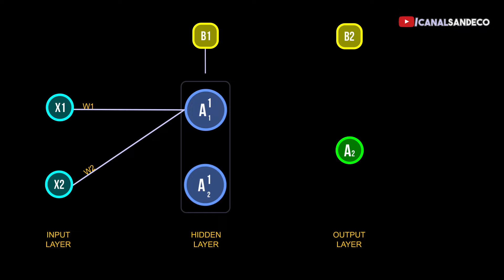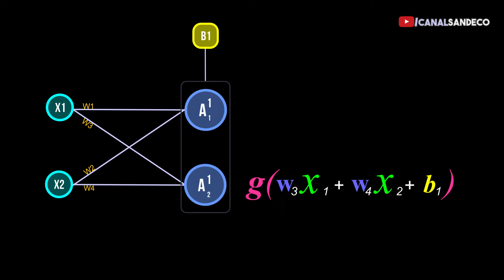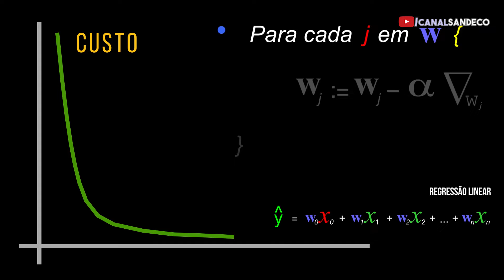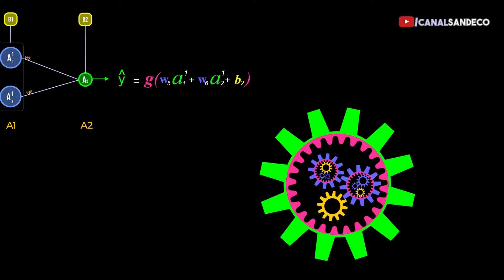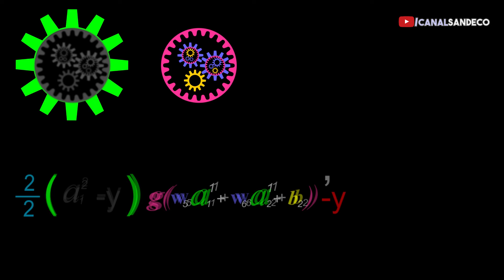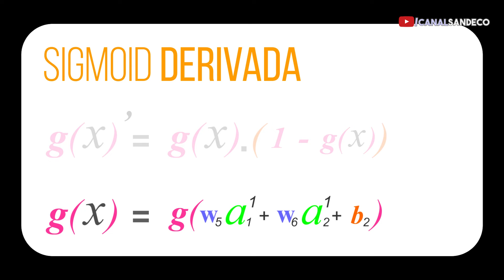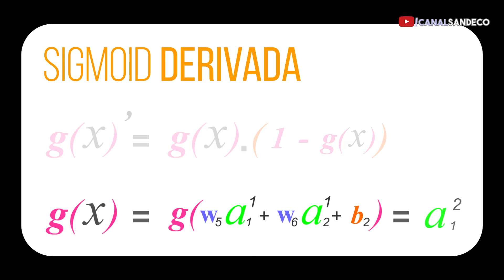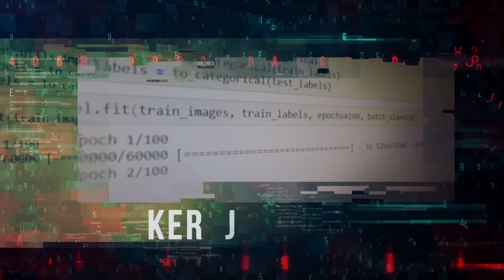Backpropagation Descomplicado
Em ciência da computação e campos relacionados, redes neurais artificiais (RNAs) são modelos computacionais inspirados pelo sistema nervoso central de um animal (em particular o cérebro) que são capazes de realizar o aprendizado de máquina bem como o reconhecimento de padrões. Redes neurais artificias geralmente são apresentadas como sistemas de "neurônios interconectados, que podem computar valores de entradas", simulando o comportamento de redes neurais biológicas.

Por exemplo, uma rede neural para o reconhecimento de escrita manual é definida por um conjunto de neurônios de entrada que podem ser ativados pelos pixels de uma imagem de entrada. Os dados adquiridos por essa ativação dos neurônios são então repassadas​​, ponderadas e transformadas por uma função determinada pelo designer da rede, a outros neurônios. Este processo é repetido até que, finalmente, um neurônio de saída é ativado. Isso determina que caractere foi lido.

Assim como outros métodos de aprendizado de máquina, sistemas que aprendem a partir dos dados, redes neurais têm sido usadas para resolver uma grande variedade de tarefas que são difíceis de resolver utilizando programação baseada em regras comuns, incluindo visão computacional e reconhecimento de voz.

As redes neurais artificiais (RNA) têm muitas vantagens, porque se baseiam na estrutura do sistema nervoso humano, principalmente o cérebro.

Sua Aprendizagem: as RNAs têm a capacidade de aprender através de uma fase chamada fase de aprendizagem. Trata-se de fornecer dados como entrada RNA, por sua vez, informando qual é a saída (resposta) que é esperada.

Auto-organização: uma RNA cria sua própria representação de informação no seu interior, descarregando ao usuário isto.

Tolerância a falhas: Como uma RNA armazena informações de forma redundante, pode continuar a responder de uma forma aceitável, mesmo que esteja parcialmente danificada.

Flexibilidade: Uma rede neural pode lidar com grandes mudanças na informação de entrada, tais como sinais ruidosos ou outras alterações na entrada (por exemplo, se a informação de entrada é a imagem de um objeto, a correspondente resposta mantém-se inalterada, mesmo se a imagem muda um pouco de brilho ou o objeto muda um pouco de formato).

Real Time: A estrutura de uma RNA é paralela, de modo que se for implementado com computadores ou dispositivos eletrônicos especiais, podem obter respostas em tempo real.